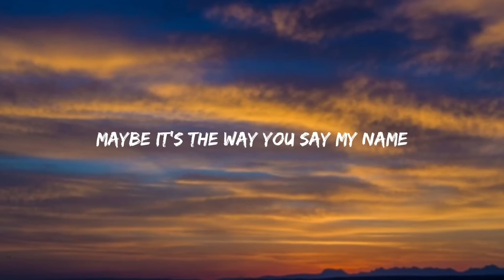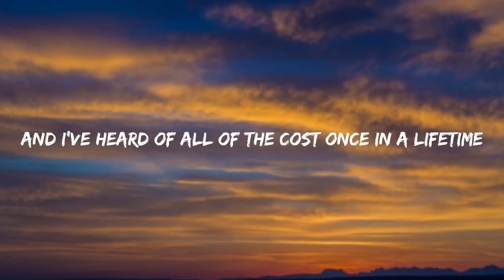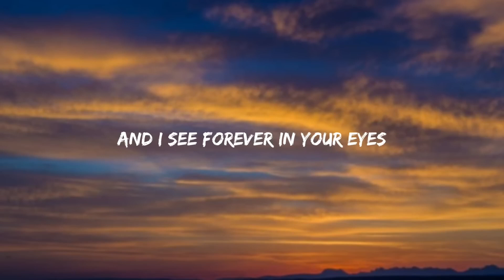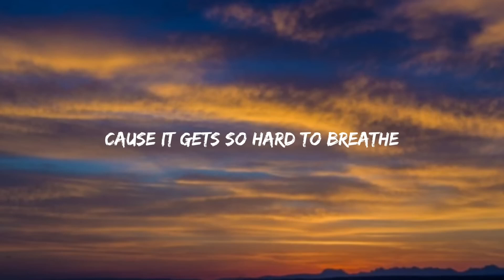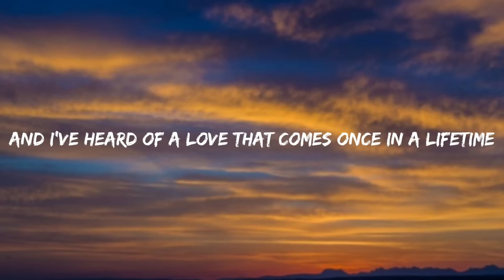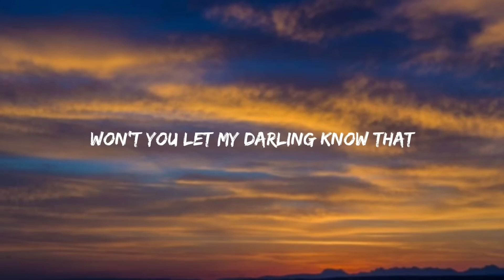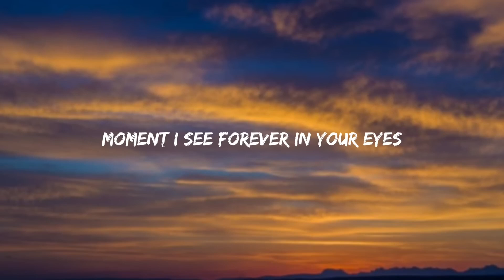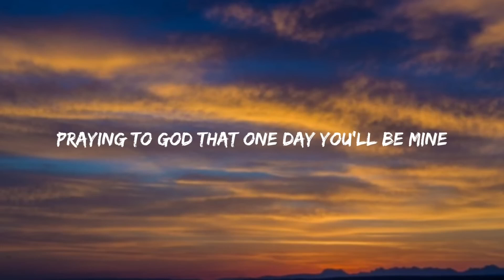Ruth B - Dandelions lyrics